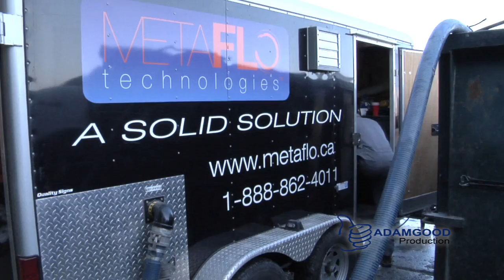MetaFLO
MetaFLO Technologies is an environmental technology company that has developed and has exclusive rights to proprietary technologies that addresses the liquid waste management needs.  Our remediation equipment is designed to solidify and stabilize a broad range of flowable waste streams with a design capacity of 20m3/hr.